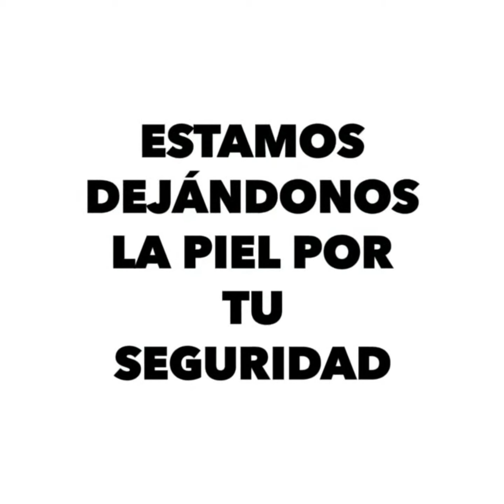Teatro en noviembre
Ven a disfrutar de nuestra cartelera teatral que te ofrece espectáculos de lunes a domingo.

LUNES; a las 18h y 20h "Alocada rutina"
MARTES; a las 18 y 20h "Problemas que los singles no tienen"
MIÉRCOLES; a las 20h "Santas, putas historias de miedo"
JUEVES; a las 20h "Sola frente a un mamut"
VIERNES; a las 20h y 22h "MásterClass"
SÁBADOS; a las 13h "El tren de las nubes"
SÁBADOS; a las 18h/ 20h/ 22h "Alocada rutina"
DOMINGOS; a las 13h "La Gaditana que volvió"
DOMINGOS; a las 17:30h y 19:30h "Celestina"